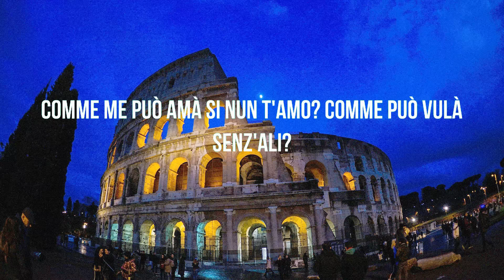Geolier - I P’ ME, TU P’ TE (Sanremo 2024) | Testo/Lyrics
"🎤 Testo/Lyrics: Geolier - I P’ ME, TU P’ TE | Sanremo 2024

Nuij simm doije stell ca stann precipitann
T stai vestenn consapevole ca tia spuglia
Pur o’mal c fa ben insiem io e te
Ciamm sprat e sta p semp insiem io e te
No no no comm s fa
No no no a t scurda
P mo no, no pozz fa
Si ng stiv t’era nvta
A felicità quant cost si e sord na ponn accatta
Agg sprecat tiemp a parla

Nun less pnzat maij
Ca all’inizij ra storij er gia a fin ra storij p nuij
O ciel c sta uardann
E quant chiov e pcchè
Se dispiaciut p me e p te

Piccio mo sta iniziann a chiovr
Simm duij estranei ca s’incontrano
E stev pnzann a tutte le cose che ho fatto
E tutto quello che ho perso, non posso fare nient’altro
I p’me tu p’te
I p’me tu pe’te

Tu m’intrappl abbraccianm
Pur o riavl er n’angl
Comm m può ama si nun t’am
Comm può vula senz’al, no
È passat tantu tiemp ra l’ultima vot
Ramm natu poc e tiemp p l’ultima vot
No, no no no comm s fa

Sta nott e sul ra nostr,
Si vuo truann a lun a vac a piglia e ta port
E pur si o facess tu nun fuss cuntent
Vuliss te stell, vuless chiu tiemp cu te